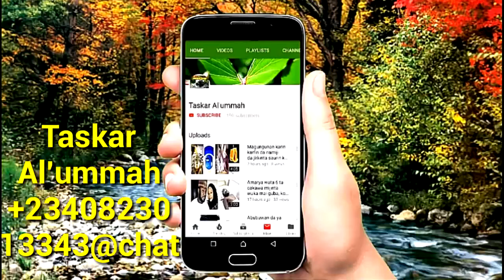Kasar Saudia ta daure wasu mata 4 yan asalin kasar daurin shekara 10 agidan yari.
Ku niyomu danjin dalilin hakan